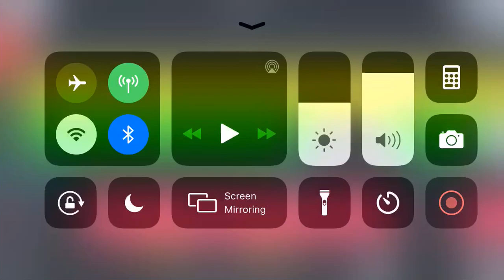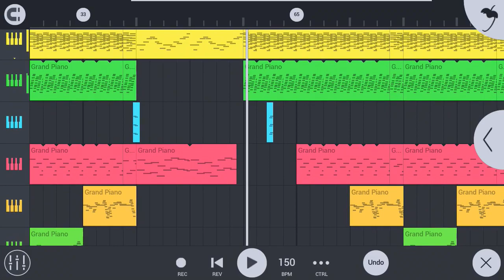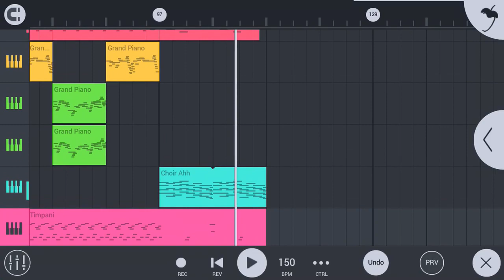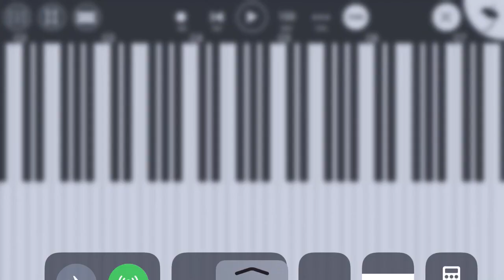Massive X - Eschatos (Custom Midi)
Midi made by me. (Since I don’t think other midis of this song don’t exist)